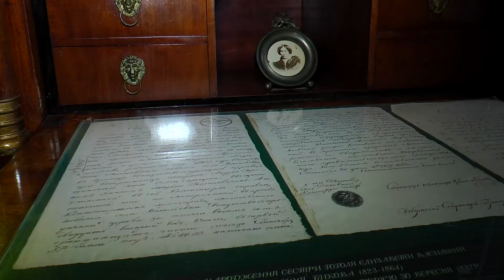У музеї-заповіднику Гоголя викрали 6 підручників (відео)